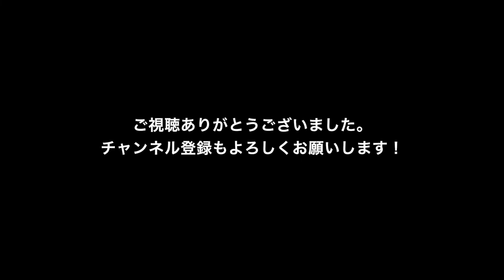Labrador puppy 205days old♪ラブラドールレトリーバーの子犬・生後205日目・イエロー♀子犬ピンちゃんです。フリスビーのトス＆ローラー＆スローで練習！暑すぎて、集中できないぞ💦